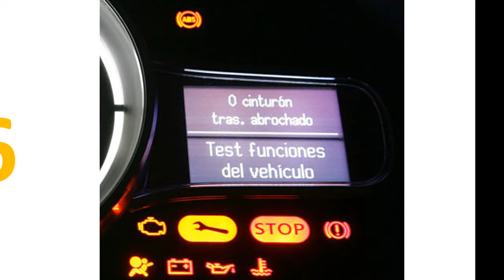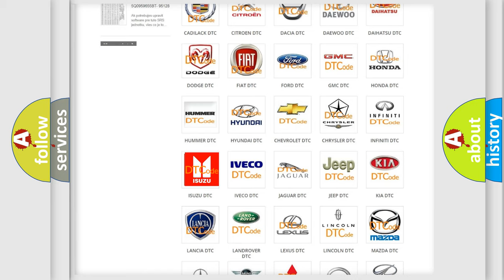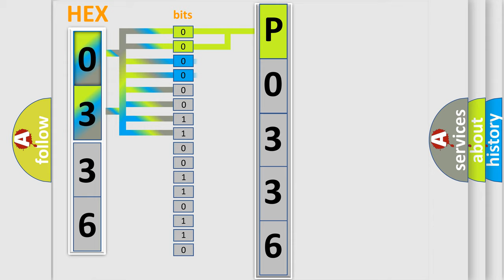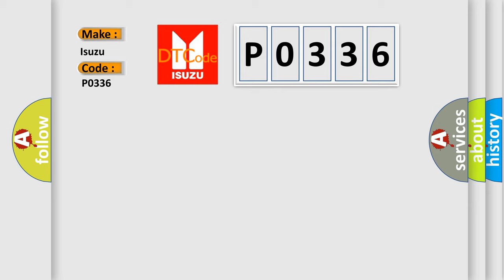DTC Isuzu P0336 Short Explanation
Contents:
0:21 Basic DTC analysis according to OBD2 protocol standard.
1:48 Insight into programming
2:58 A diagnostically understandable description of the Diagnostic Trouble Code
3:05 Basic error definition

Make:
Isuzu
Code:
P0336
Definition:
Immobilizer-ECU Timeout
Description:
Ignition switch is ON,the ETACS-ECU (immobilizer-ECU) was unable to receive a signal through the CAN bus line.
Cause:
CAN line harness or connectors damageETACS-ECU (immobilizer-ECU) power supply system failedETACS-ECU (immobilizer-ECU) failedPCM failed